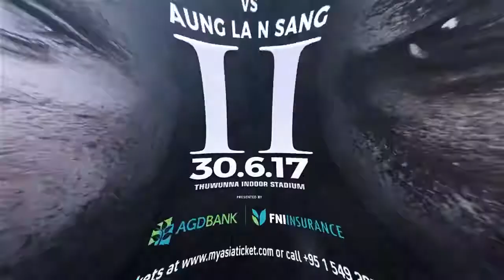Aung La N Sang for ONE Championship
TV Show Promo